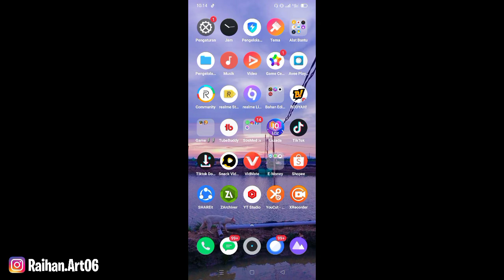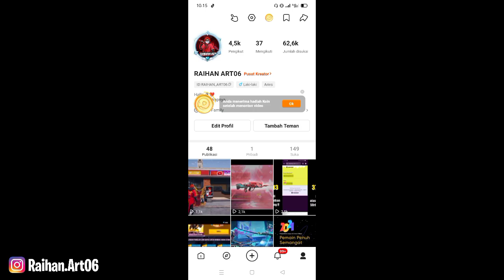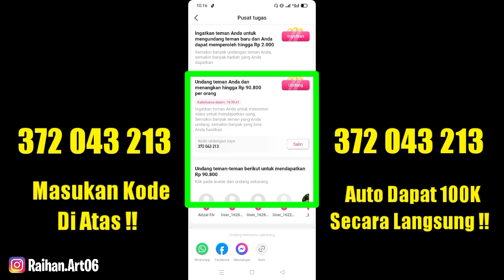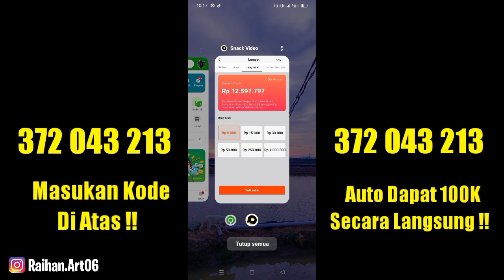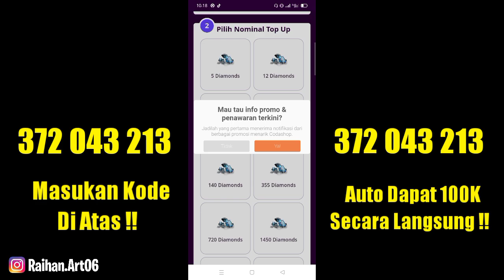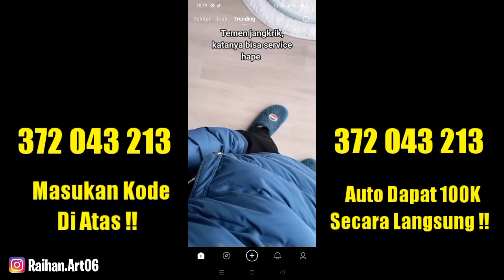CARA KLAIM HADIAH AKUMULASI TOP UP TANPA HARUS TOP UP MENGGUNAKAN UANG JAJAN !! FREE FIRE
ASSALAMU'ALAIKUM CUY🙏😇

Selamat Datang Kembali Di Channel RAIHAN ART , Semoga Kalian Suka Dengan Video / Konten Yang Saya Berikan Yah😇
Nah Jadi Pada Kesempatan Video Kali ini , Saya Akan Buat Konten Cara Klaim Hadiah Akumulasi Top Up Tanpa Top Up Menggunakan Uang Jajan Kalian Cuy ? Kira Kira Gimana Keseruan Nya ? Yuk Simak Aja Sampai Habis😱

Edit :
📌 KINE MASTER
📌 PIXELLAB
📌 PICS ART

🔰 S U B S C R I B E    I T U    G R A T I S 🔰